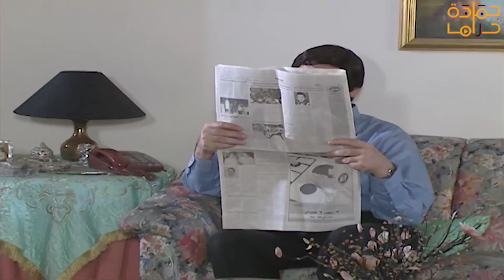الزلمي تورط ورجع عالبلد لكل صار بدو يستغلو وياخد منه مصاري ولعن ابو الساعة يلي رجع فيا عالبلد😂!!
مسلسل مرايا يوضح كل ما يجرى في الحياة الواقعيةوالشفاشية الغامضة في الوطن العربي بطريقة كوميدية 🎭
نقدم لكم مسلسل مرايا 2000 بدقة عالية (HD) بطولة الفنان ياسر العظمة ☠️